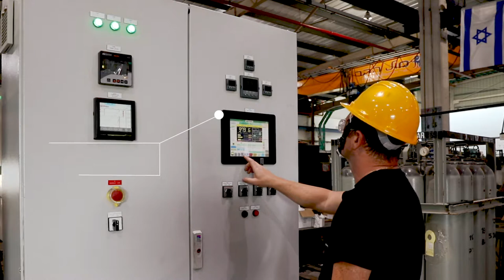Electrotherm Industry - Bell Type Furnace for Diffusion Coating & HF Fluoride Ion cleaning